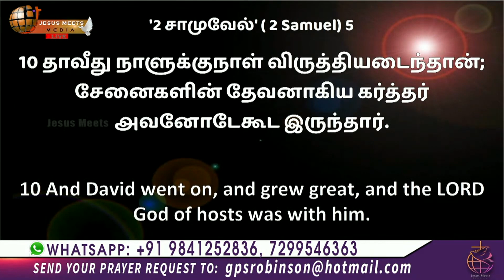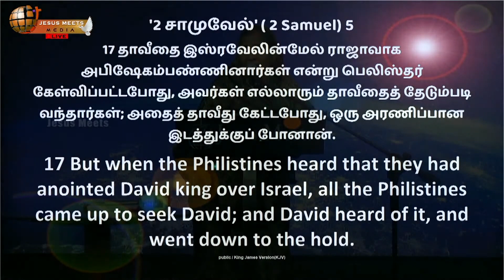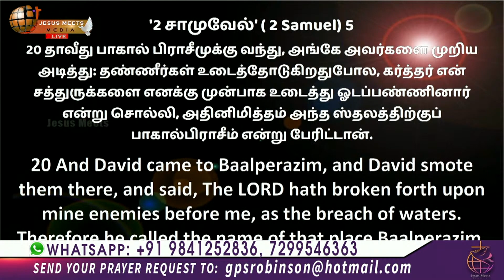தாவீதைப் போல விருத்தி அடைவீர்கள் | Sis. Christina Robinson